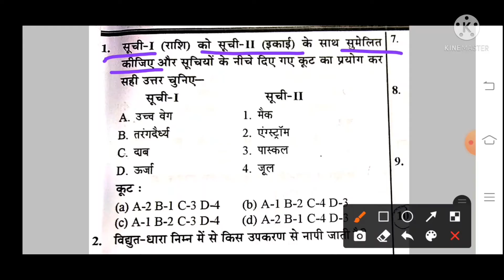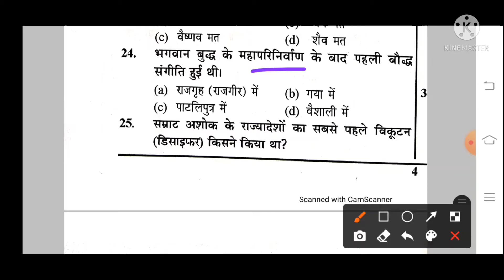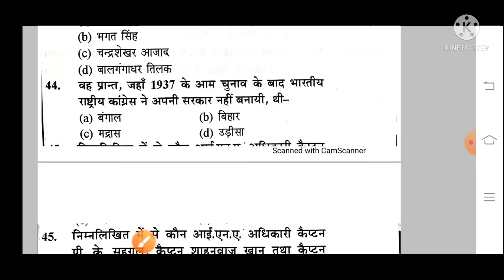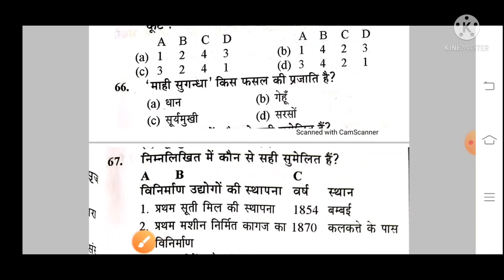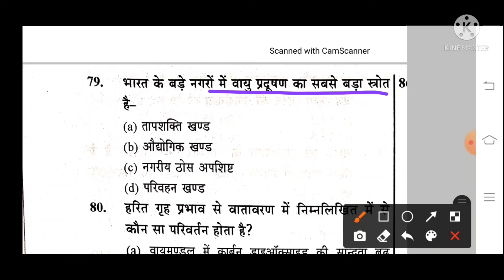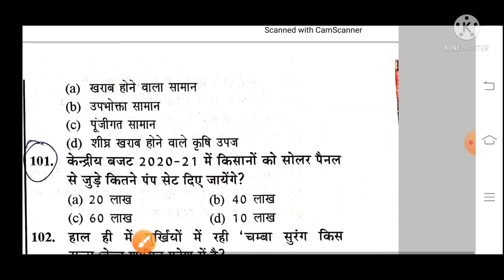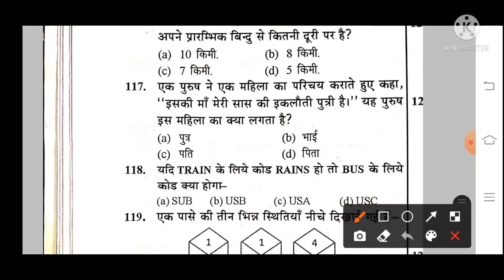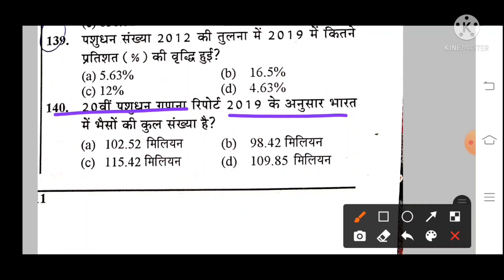UPPSC RO ARO EXAM 2021 GS.PRACTICE SET 140 QUESTIONS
up ro aro exam 2021 gs practice set 140 questions उत्तर प्रदेशRO ARO EXAM